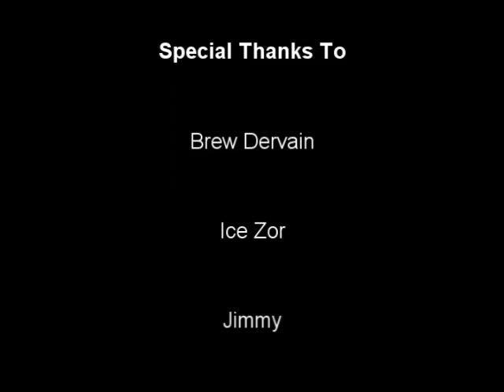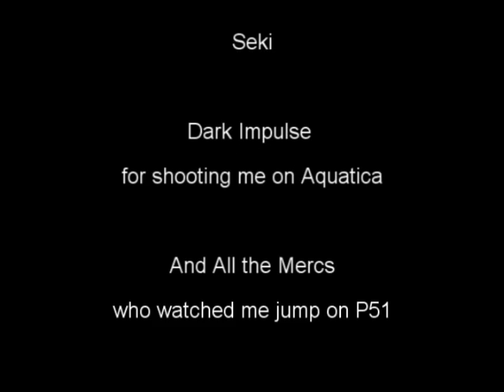Face of mankind jump video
The Beast(Old school) Jumping off various buildings in Face of Mankind(All of them are still here but are restricted to homebases)